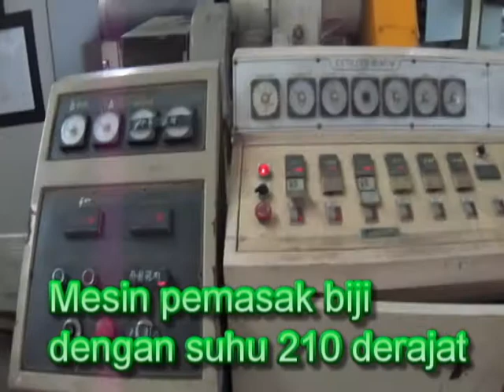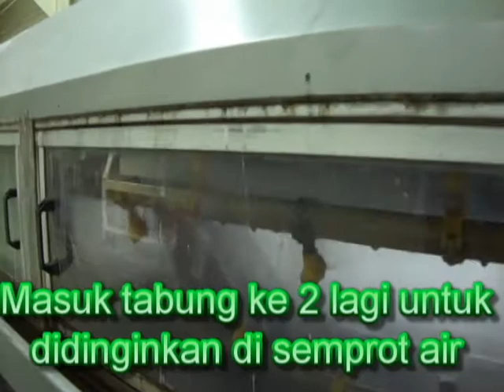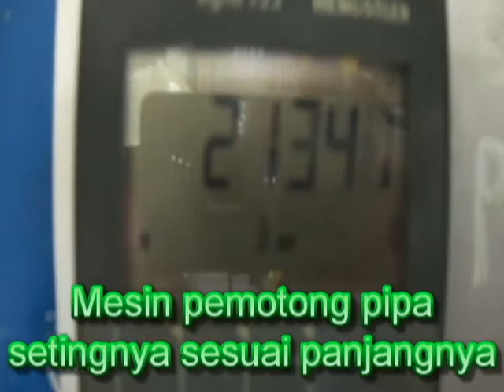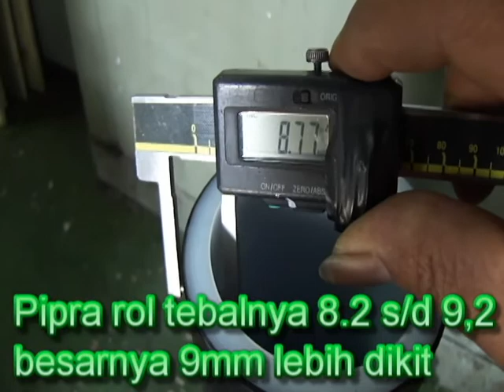Kang Temon kerja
Kang Temon Gemblung Tenan (FB) collections